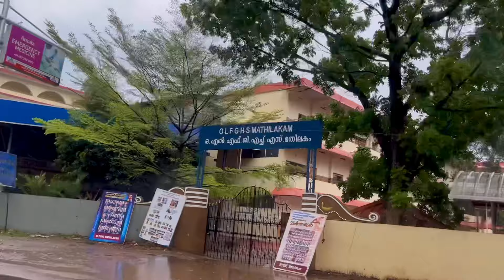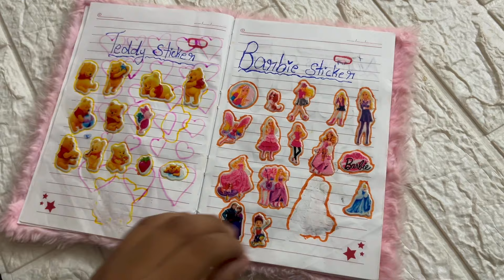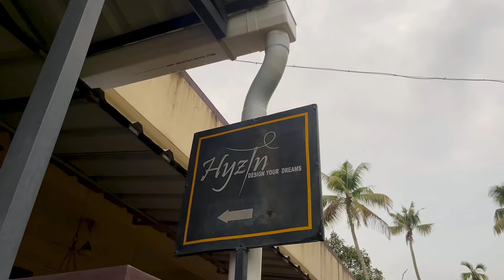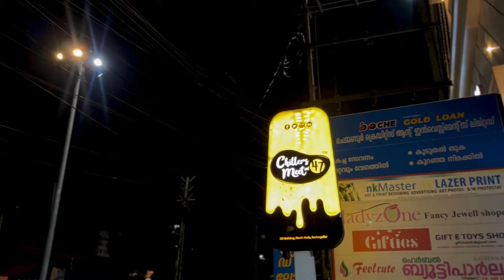A Day in my life : vacation edition 🍕 | Daily vlog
Hello Everyone. I hope you enjoyed the video.  Please Leave your opinions in the comments below 💓